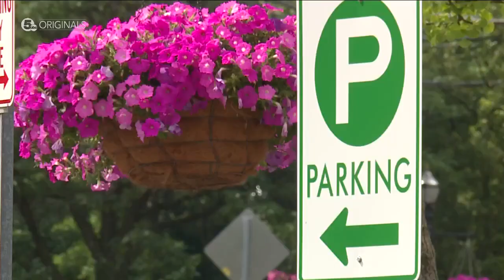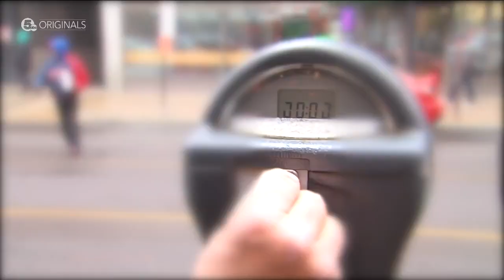Parking changes coming to downtown Cleveland with enforcement returning July 6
For some people, it was the little things during the pandemic that made a very tough year, easier.